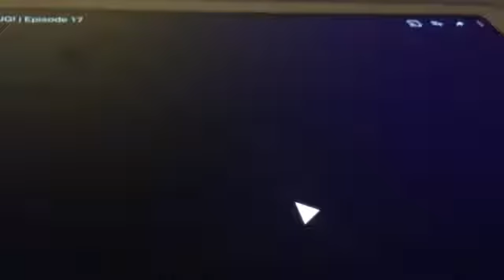cutest puppy pug ever